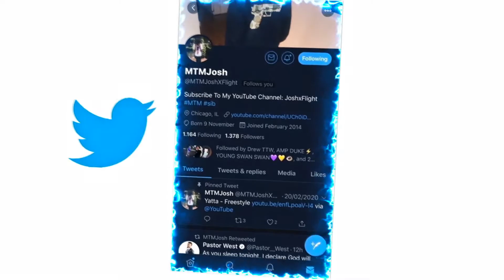POP SMOKE - GOT IT ON ME (OFFICIAL VIDEO) REACTION!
JesserTheLazer
Original Video:
KSI
SoLLUMINATI
PRETTYBOYFREDO
QJB
HANKDATANK25
DEI AND JOE
DDG
WUAP TV
LOU WAUP
ZAIS
WOLFIERAPSENT
MOREWOLFIE
OPRAH SIDEVERSON
PontiacMadeDDG
PontiacMadeDDG VLOGS
Mega McQueen
Mega Mc VLOG
CASHNASTYGAMING
RICE GUM
PEWDIEPIE
LOGAN PAUL
JAKE PAUL
POUDII
LIL POUDII
PERFECTLAUGHS
KELL
ANNOYING
GEESLICE
THE BOOK OF SWANTE
LAWTWIZ
WORLDSTARHIPHOP
2000
VELOSOFY
POP SMOKE - GOT IT ON ME (OFFICIAL VIDEO)